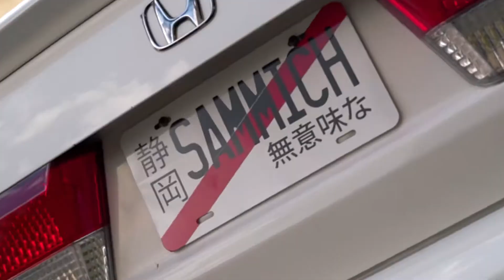Giveaway #3 | 4k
I want you all to show some love to @sammichnomer (ig) the winner of shphotogiveaway #3. Brian came all the way from South Carolina to shoot with me so this one was definitely a big shoot for me. We had a blast mobbing through the city. At the end of our day we sat and enjoyed a cold beer and some good food. I really enjoyed this one!

“Dinero” x @webzbeats